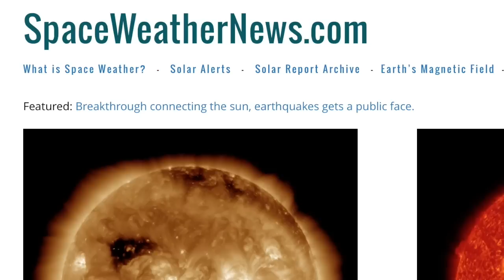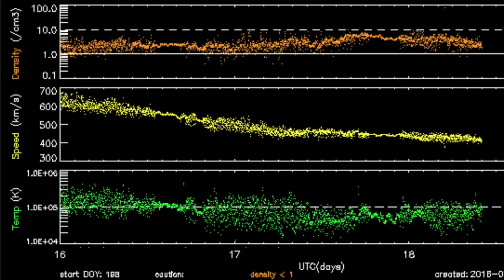Space Weather, Plasma Penetrates | S0 News Jul.18.2016